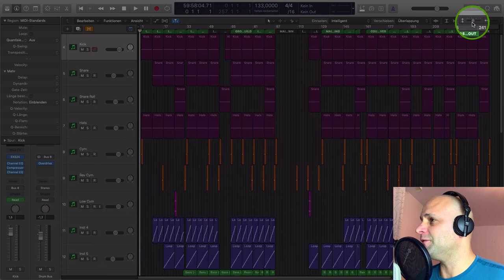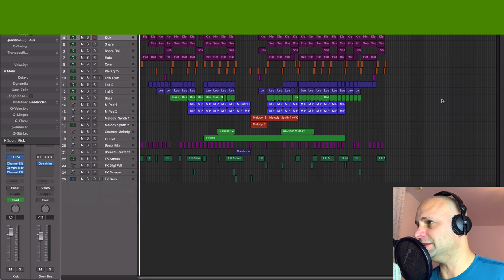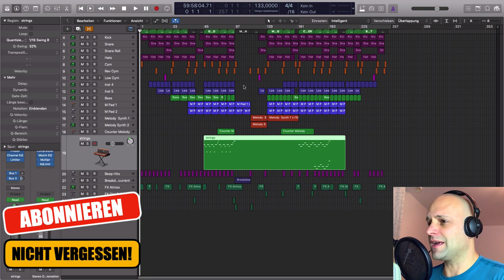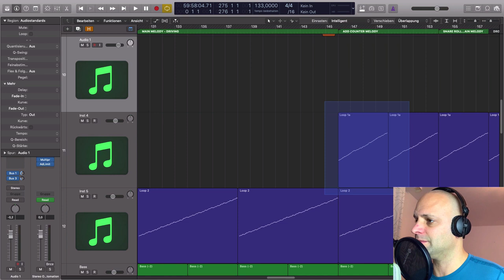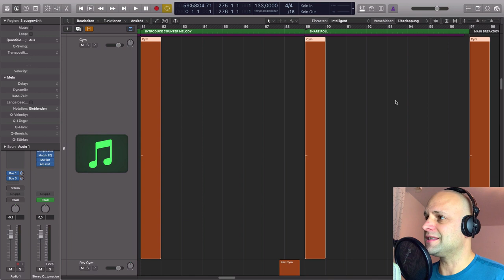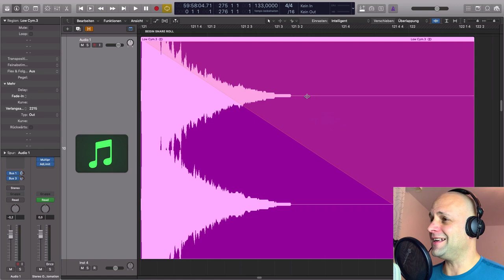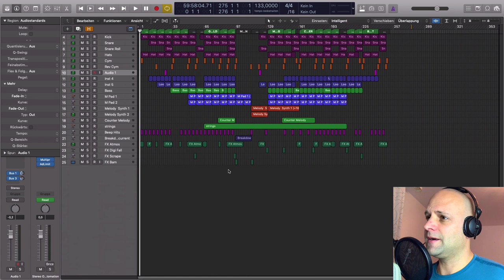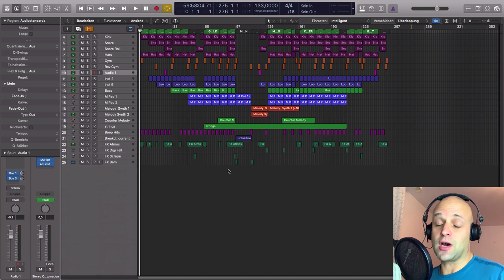Logic Pro X Shortcuts (deutsch) || Diese 9 ZOOM Shortcuts solltest du kennen! (Logic Pro X Tutorial)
Im heutigen Video lernst du die besten Logic Pro X Shortcuts (deutsch) für Zoom Befehle. Wenn du in Logic Studio schnell durch ein Projekt navigieren möchtest ist es nützlich ein paar Tastatur Kurzbefehle auswendig zu können. Dadurch kannst du deinen Workflow extrem beschleunigen und effizienter arbeiten. Deswegen zeige ich dir in diesem  Logic Pro X deutsch Tutorial neun wichtige Zoom Shortcuts.

Photo Thumbnail: Emiliano Vittoriosi , Unsplash